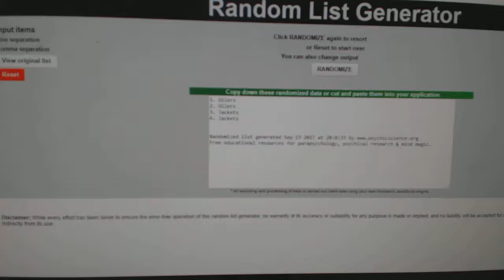Multi Randoms - C&C GB #7810